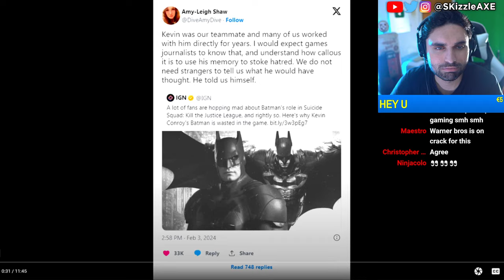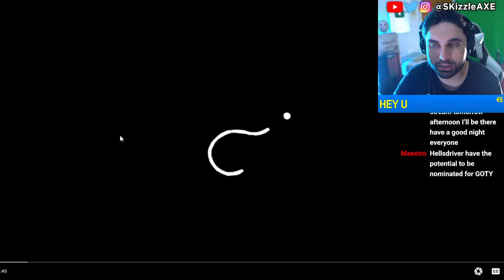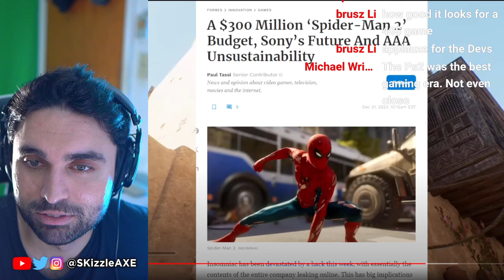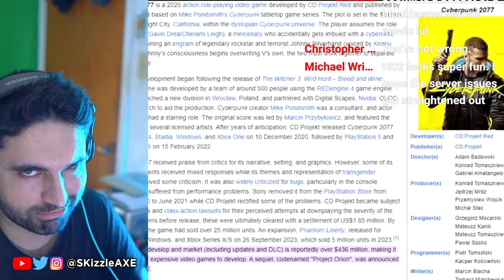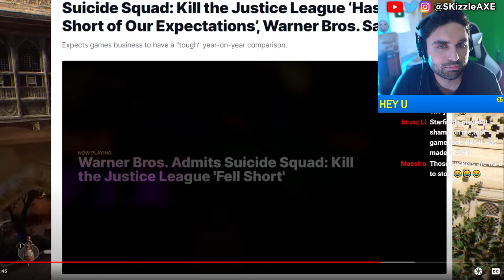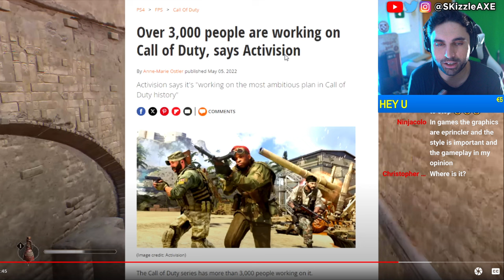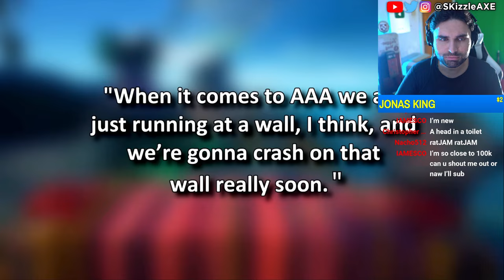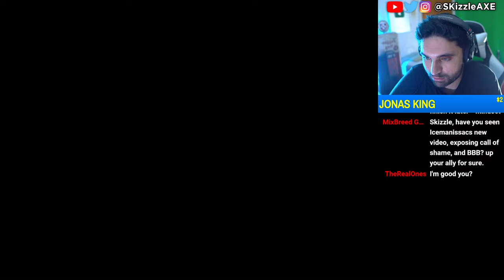The Pathetic State of "Triple A" Gaming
AAA Gaming is Officially DEAD NOW - GTA 6, Call of Duty Warzone, Helldivers, Palworld, PS5 & Xbox

Triple AAA Gaming is officially dead in 2024. Helldivers 2 Palworld Last Epoch and more all prove that games like Skull and Bones and other Triple AAA games aren't what the customer wants anymore.

Helldivers 2 Palworld Skull and Bones Triple AAA Gaming 2024
Modern Gaming 2024 Video Games Xbox Playstation Sony Microsoft